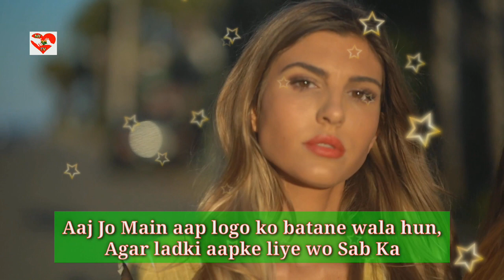लड़की अगर आपको पसंद करती है तो ये 3 इशारे जरुर देती है | Kaise pata kare ki ladki Pasand karti hai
Dosto is video me maine aapko 3 aise points bataye hai jinse aap jan sakte  ho ki ladki aapse pyar karti hai ya nahi, Ladki aapko chahti hai ya nahi, Ladki aapko like karti hai ya nahi, in 3 point se aap jan sakte ho ki aapse koi pyar krta hai ya nahi .